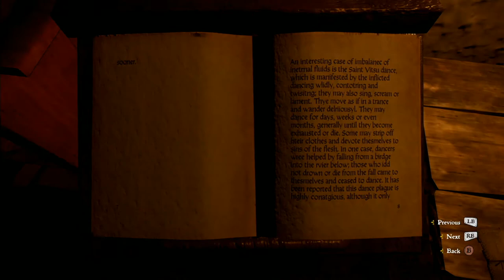Let's Play Kingdom Come Deliverance Part 24 Pestilence cure